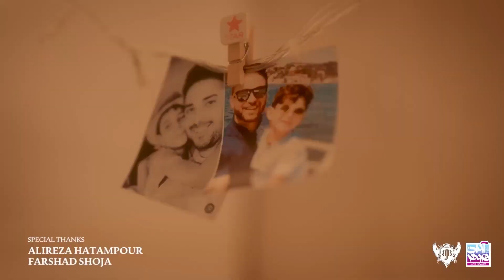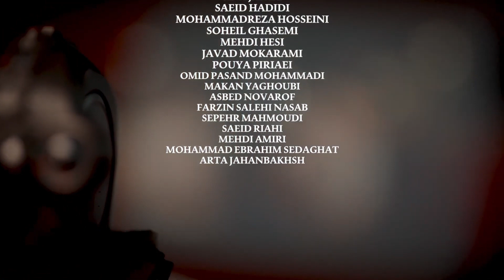babak jahanbakhsh - hale mano khoob kon